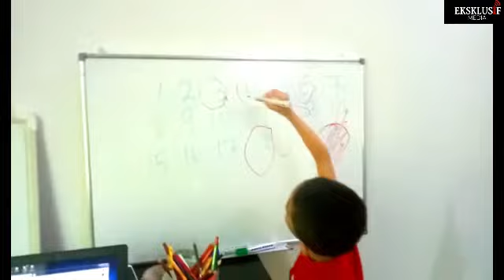Terima dan Fahami Anak-Anak Autisme | Eksklusif Media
Mohamad Aqil Thalhah telah disahkan Autisme semasa umurnya 3 tahun. Sebelum disahkan, semasa Aqil berusia sekitar 2 tahun, Aqil menunjukkan sikap yang berbeza daripada kakak-kakaknya di mana Aqil jarang menyebut panggilan mama babah dan mendapati Aqil selalu menutup dan mengenggam tangannya dan menggosok-gosok ke telinganya.
Dengarkan pengongsian ibu kepada anak-anak Austisme menerusi video ini.